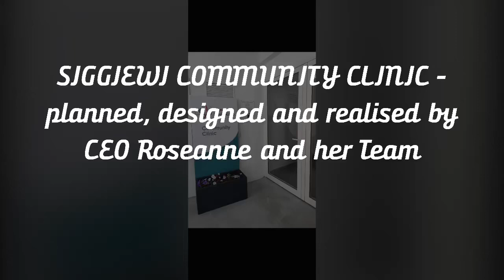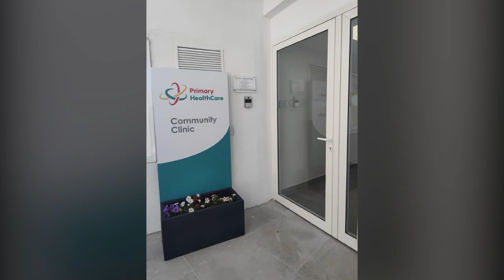Siggiewi Community Clinic - Planned - Designed-Realised by Roseanne Camilleri CEO and her Team